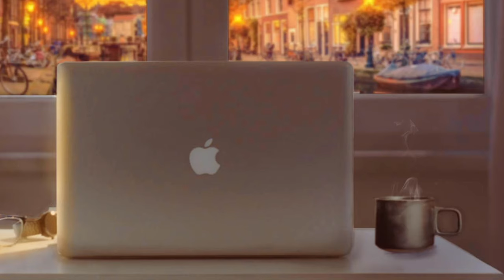Study Room ASMR Ambience - typing sounds and click sounds writing with relaxing Jazz for Studying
📕It's a video of you studying while listening to relaxing Jazz in a cozy room. It's the sound of typing and click to help you concentrate.
Have a warm weekend.
💓created a collection of relaxing ambience and cafe music to fulfill your day and heal your feelings. The purpose of our channel is to create the videos of the background sounds, relaxing music, and our artworks (for background photo) to make you feel like sitting in the real cafe, restaurant, or the specific places which is perfect for relaxation, stress relief, and study.
🎧More Great Playlist of Music
I longed for this video and made it myself.
เสียงอัด บรรยากาศร้านกาแฟ แบ
เพื่อเพิ่มสมาธิในการทำงาน หรือเพิ่มสมาธิในการอ่านหนังสือ